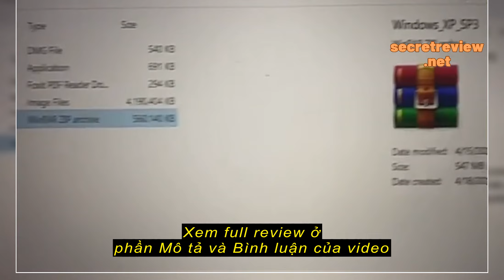Review USB SanDisk SDCZ48-U46 - Bảo hành 60 tháng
USB SanDisk SDCZ48-U46 - Bảo hành 60 tháng